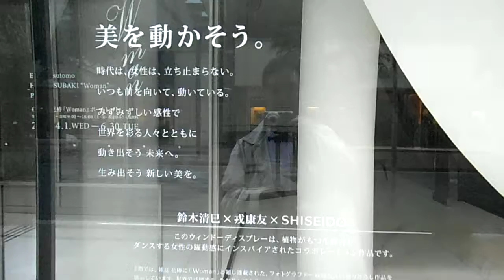DSCF4174銀座資生堂本社20150419ディスプレイ